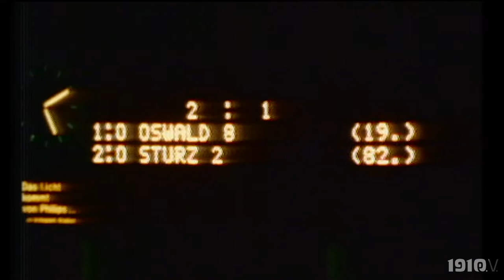FCSPZeitmaschine: Zeitzeugen erinnern sich an Walter Frosch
Sechs Jahre und 173 Pflichtbegegnungen in Braun-Weiß reichten dem gebürtigen Rheinland-Pfälzer Walter Frosch, um auf St. Pauli Legendenstatus zu erreichen. Der gelernte Schornsteinfeger eroberte zwischen 1976 und 1982 nicht nur den Titel des „Kartenkönigs“ sondern auch die Herzen vieler Mitspieler und FCSP-Fans.

Am 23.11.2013 verstarb Walter Frosch nach schwerer Krankheit in seiner Wahlheimat Hamburg. Anlässlich seines 8. Todestages haben wir ein paar schöne Erinnerungen an „Froschi“ für euch zusammengestellt.

In den Zeitzeugen-Interviews – wichtiger Teil unserer Arbeit als FCSPMuseum – sprechen u.a. Ex-FCSP-Präsident Wolfgang Kreikenbohm, Michael Lorkowski und Buttje Rosenfeld über die Zeit, die sie gemeinsam mit Walter Frosch am Millerntor verbracht haben.

English subtitles also available.
Ihr wollt mehr über Walter Frosch und die „wilden 70er“ beim FC St. Pauli erfahren? Dann schaut doch mal in unserem 1910eV-Büchershop vorbei. Da gibt’s nicht nur die geballte Ladung braun-weiße Geschichte, sondern auch viele tolle Geschenkideen. Link in der Bio.